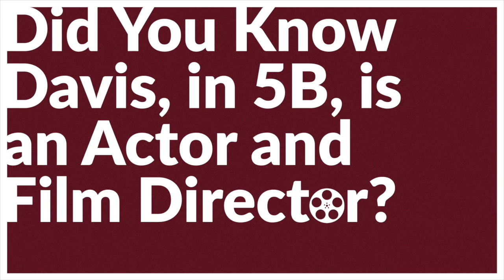Do you know Davis is an Actor and a Filmmaker?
Davis Hall is a filmmaker and actor who lives in Inwood, Manhattan. He, and his partner, Ingrid Price's short film "Two Oh Seven" won a Short Short Award at the 2016 Inwood Film Festival.

You can check out more amazing work by Inwood community filmmakers like Davis at the 2017 Inwood Film Festival, March 17 and 18.